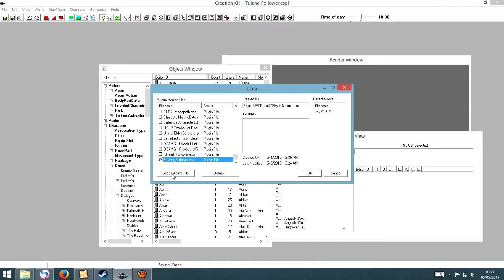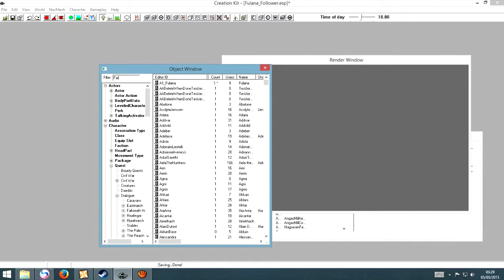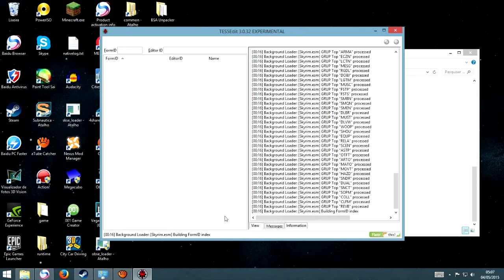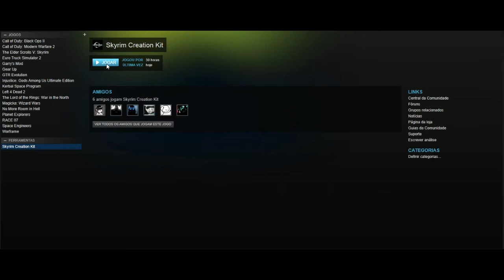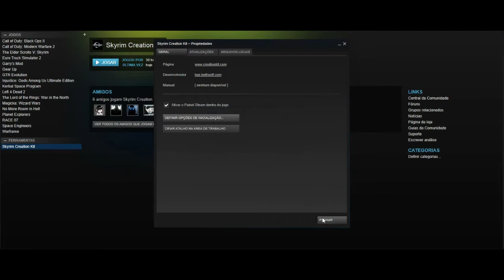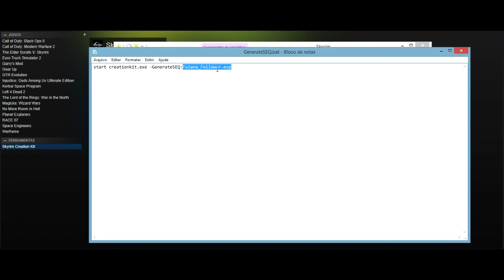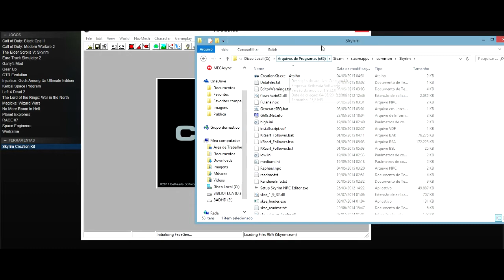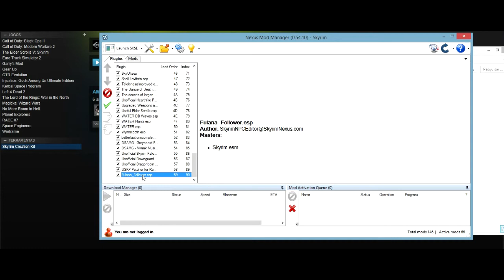Creation Kit - Tutorial NPC Follower Completo - Parte 2 [PT BR]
Segunda parte do vídeo tutorial de NPCs no Skyrim. Dúvidas, por favor comemtem.